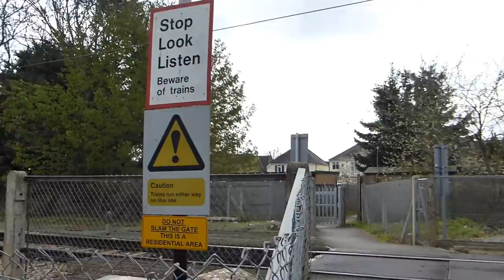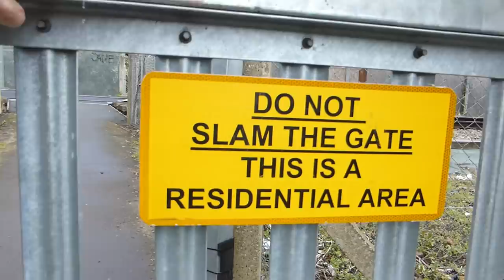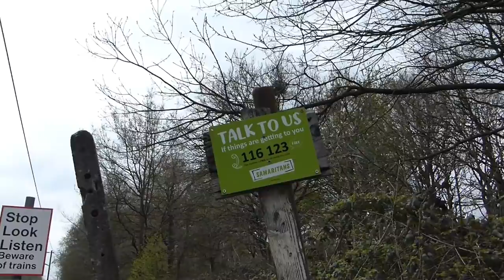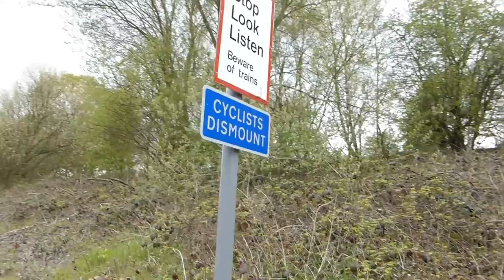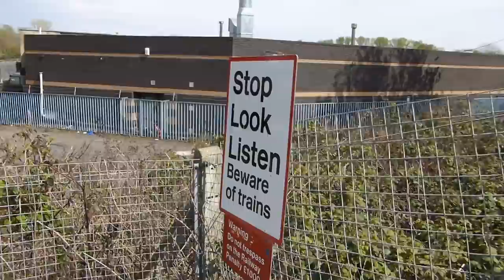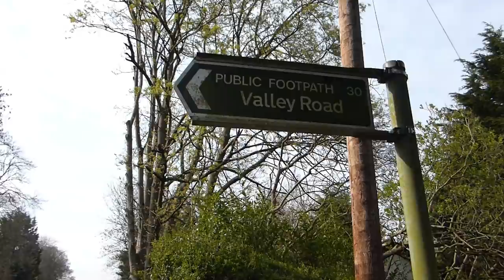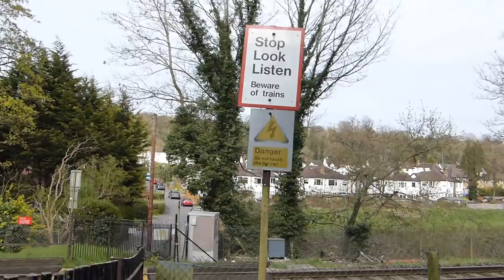They EXIST! London's Other Railway Foot Crossings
From my recent video of the imminent closure of one of London's only open foot crossings, a few people commented that London does have more than one foot crossing, and indeed it does! Maybe not so close to Metropolitan London as the Angerstein Wharf foot crossing in Charlton/Greenwich but still in Greater London nonetheless. In this video, I visit four gated railway foot crossings - one each in the North, South, East and West! We also see a couple of the UK's older rolling stock passing at some of these crossings - the class 313 and 315 which are due to be retired in 2019/20.

The first crossing featured is at Osborne Road, in Hornchurch, East London

The second crossing is off Strayfield Road,  Enfield, North London 3:42

Third is at Trumpers Way in Hanwell,  West London 7:10
(my mistake on the directions when looking down the track! They are the opposite)

Fourth is Bourne View foot crossing in Kenley, South London 10:01

Credit to NATIVE NOUSE who appears to be the first to film the Strayfield Road Crossing